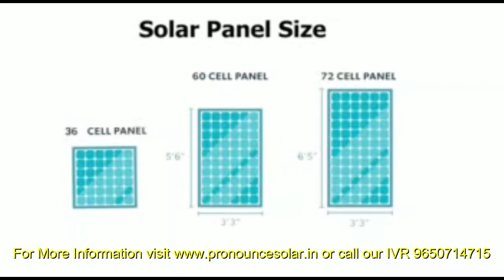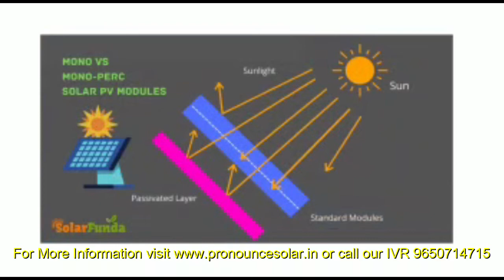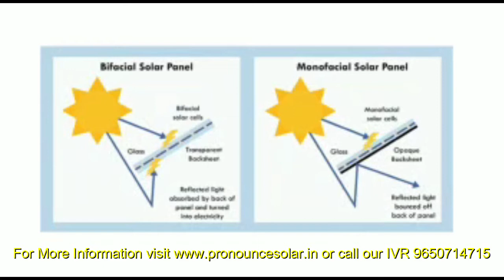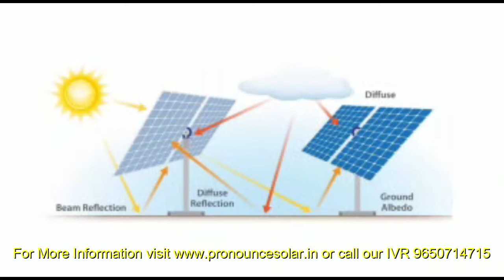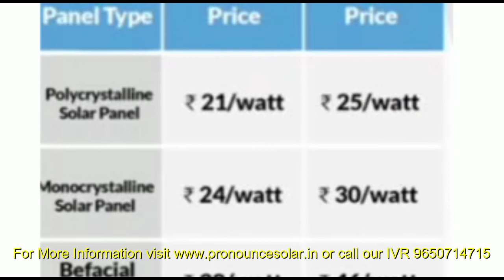Bifacial Panel ka Asli sach | Are Bifacial Panels Worth it? | ये है असली बाइफेसियल सोलर पैनल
Solar panel, solar Inverter, solar related product are available at pronouncesolar.in website.  All India free delivery on purchase from website.

1. How Bi-facial Panels work.
2. Are there 2 cells in Bifacial SPV?
3.  Advantages of Bifacial panes such as Higher Energy Generation, Higher Energy Density, Best for snow etc.
4. Disadvantages of Bi-Axial Solar Panels such as High cost, Structure cost & Weight, Lack of Reflectivity, Unreliable gains, Module life and so on.
5. Who should buy Bifacial panels and who should avoid them.
6. Are Bifacial panels reasonably priced right now in India?
7. Indian Brands & Companies researching on Bifacial.
8. बिफेसियल सोलर - दोनों तरफ से बिजली बनाने वाला सोलर पैनल | Buy or Not ?
9. Bifacial Solar Panels कैसे काम करता है ?आइये जानते है
10. new Technology after Uni-facial (Unifacial or Monofacial) Mono, Poly, Mono PERC panels. Latest Technology which is Bi-facial.